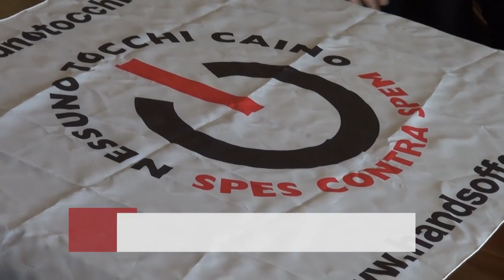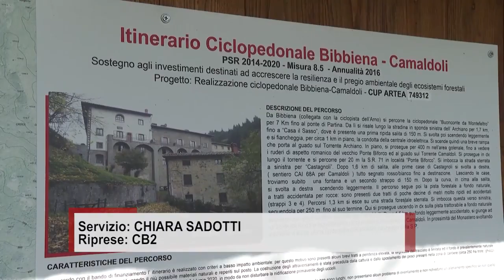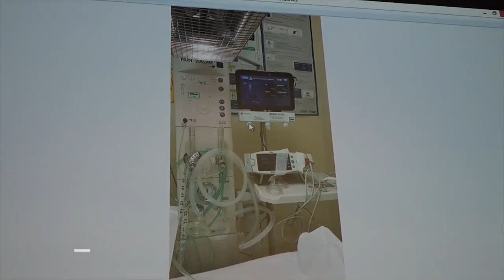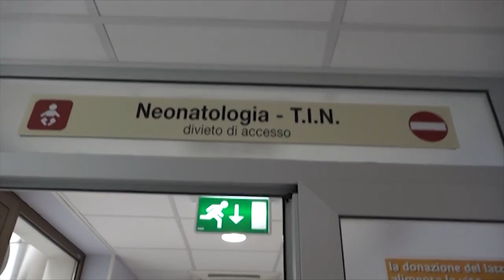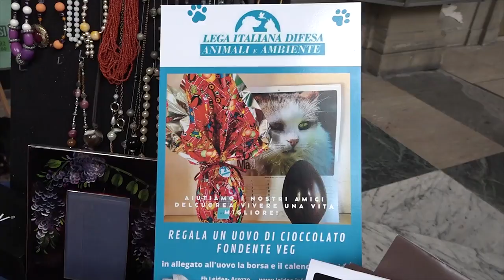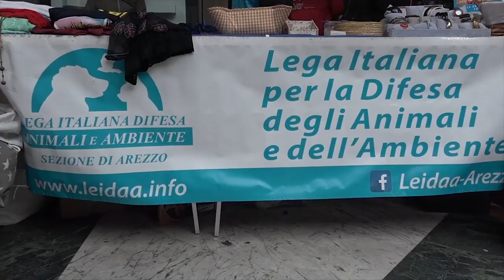Cronaca Aretina - 17 Aprile 2023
Sommario:
Duplice omicidio Arezzo, domani fiaccolata per Sara e Brunetta. Adesione dell'amministrazione comunale

Rubano un furgone e sfondano l'entrata di un negozio di elettronica, colpo nella notte a Cortona

Ruba l’incasso e spintona la barista per guadagnare la fuga, denunciato un 28enne a Montevarchi

Il “viaggio della speranza” di Nessuno tocchi Caino fa tappa ad Arezzo, visita nel carcere di San Benedetto

Due strumenti all'avanguardia per la Terapia Intensiva Neonatale del San Donato, in visita ad Arezzo della responsabile della Rotary Foundation

Leonardo Pieraccioni ad Arezzo: con "Vinca il peggiore" al teatro Tenda per la Sierra Leone